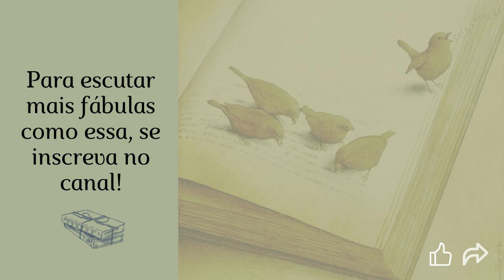O Gato e o Galo - Fábulas de Esopo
Conheça a fábula "O Gato e o Galo" de Esopo!

O Livro Fábulas de Esopo da Editora MARTIN CLARET, reúne as narrativas alegóricas de Esopo, o primeiro fabulista. As Fábulas de Esopo que chegaram até nossos dias foram compiladas por um monge bizantino do século XIV, Maximus Planudes, que escreveu ainda uma biografia do autor grego.
A fábula é um gênero literário que veio do conto popular. São narrativas alegóricas em prosa ou verso próximas do mito e da poesia. Mais precisamente a fábulas situa-se entre o provérbio e o poema. A diferença entre a fábula e o conto, por exemplo, é que o conto "conta" histórias sobre feitos humanos e a fábulas relata história, cujos os personagens são geralmente animais. A fábula comporta duas partes: a narrativa e a moralidade. Sua verdadeira função era transmitir uma mensagem para homens e mulheres adultos e não apenas para crianças infatojuvenil como acontece modernamente.
"É interessante salientar que a importância que se dava à lição de moral das fábulas era tamanha, que os copistas da Idade Média costumavam escrevê-las com letras vermelhas ou douradas, enquanto o texto era em preto."

Ouça agora a fábula "O Gato e o Galo", contada neste vídeo! Espero que gostem!

Confira a Playlist para ouvir mais fábulas de Esopo!

Narração e edição: Maria Bastos